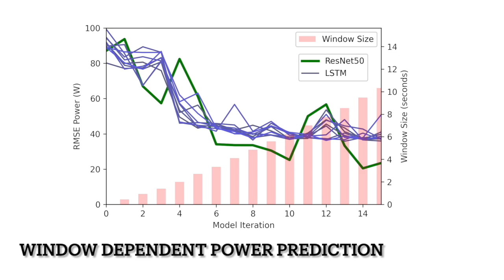Terrain Dependent Power Estimation for Legged Robots in Unstructured Environments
Gait-based legged robots offer substantial advantages for traversing complicated, unstructured, or discontinuous terrain. Thus increasing their use in many real-world applications. However, they are also challenging to deploy due to limitations in operation time, range, and payload capabilities due to their complex locomotion and power needs. Anticipating the impact of terrain transitions on the range and average power consumption is crucial for understanding operational limits in autonomous and teleoperated missions. This study examines strategies for forecasting terrain-dependent energy costs on five unique surfaces (asphalt, concrete, grass, brush, and snow). The field experiments demonstrate the effectiveness of our combined proprioception and vision approach called MEP-VP. This hybrid framework only requires two seconds of motion data before returning actionable power estimates. Validation is conducted on physical hardware in field demonstration.